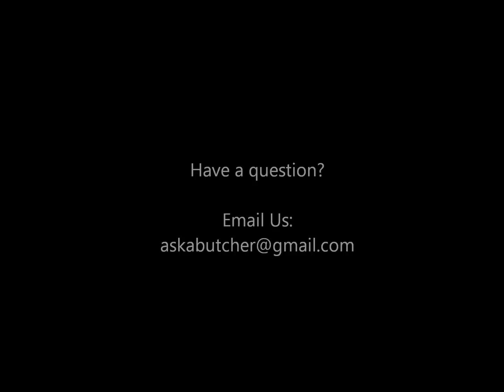Ask A Butcher - Episode 01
Who better to answer the great questions of life but a butcher?  Marvel at the simple wisdom of a butcher and his knife.